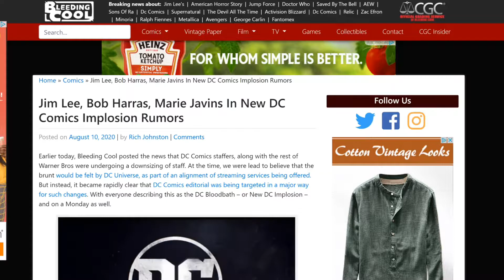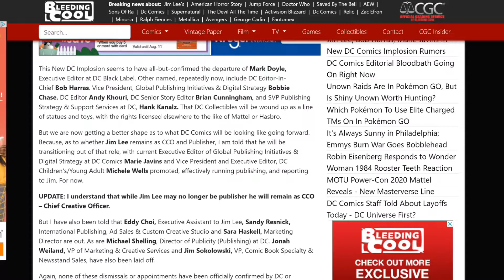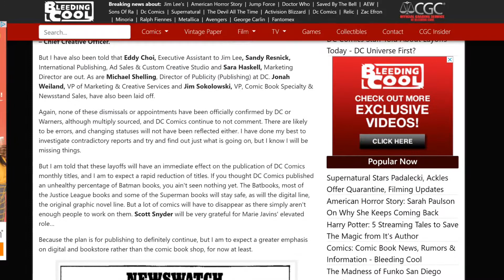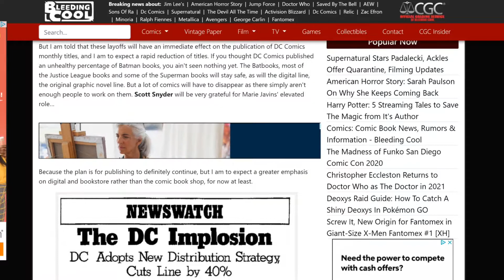DC Implosion - DC Direct & DC Universe No More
The news of DC shutting down DC Direct (DC Collectibles), DC Universe and laying off a third of its work force has shaken the comics, the entertainment and the collectibles world. In today's video we analyze the facts and look into the future of DC. Check it out!

Would you like me to review or advertise your product?